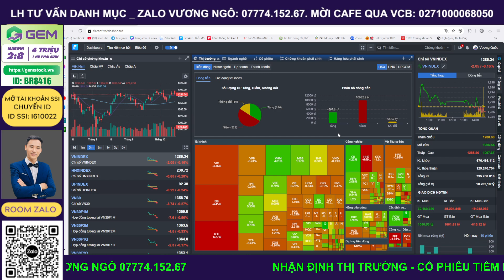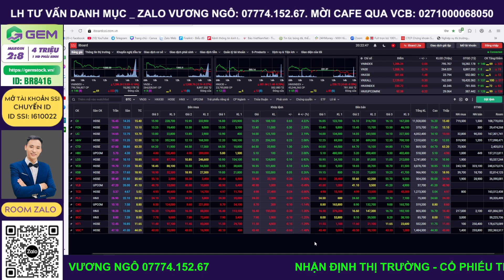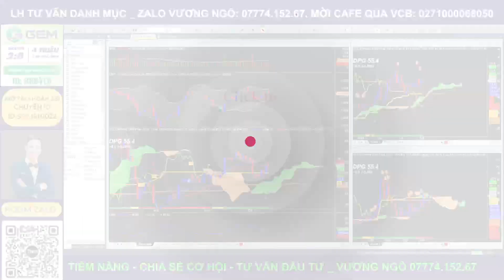Nhận Định Chứng Khoán: Đừng lo cho vnindex, hãy mua ngay cổ phiếu này!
Video này sẽ đưa ra:
Nhận Định Chứng Khoán: Đừng lo cho vnindex, hãy mua ngay cổ phiếu này!giúp bạn hiểu rõ tình hình thị trường trong tuần tới và chuẩn bị cho cơ hội đầu tư.
Hãy xem:
Nhận Định Chứng Khoán: Đừng lo cho vnindex, hãy mua ngay cổ phiếu này! để có cái nhìn toàn cảnh về xu hướng tăng trưởng mạnh mẽ trong tuần tới và để không bỏ lỡ cơ hội đầu tư hấp dẫn!

Nhận định thị trường chứng khoán hằng ngày. Chương trình livestream trực tiếp sau phiên giao dịch của em Vương  để phân tích vnindex, phân tích cổ phiếu tiềm năng trực tiếp hỗ trợ cho anh chị nhà đầu tư.
🫰 Mời CAFE: Vietcombank Vương - 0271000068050